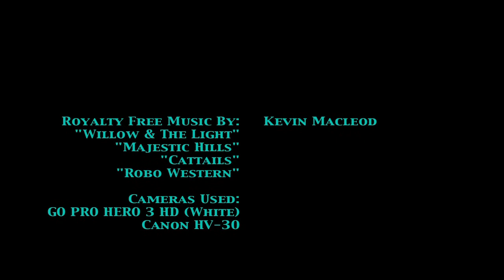Climbing Mt. Tamalpais (With views of San Francisco and the sunset from the top)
In this video, you get some first person footage of me climbing to the top of Mt. Tamalpais just outside of San Francisco in Mill Valley, CA. This video's intent is to show a general overview of what it looks like to climb the mountain, and what you can see from the top. Get a good grasp of what the trails to the top look like, and then prepare to be rewarded by my footage of the bay, fog, and surrounding cities from the top of the lookout. I also stay and film the sunset, and I must say it ranks amongst the most beautiful I've ever seen. No color correction was performed on any of the footage! It is all natural, raw unadulterated footage so you know exactly what you're in to see if you come to visit!

This little gem of a state park is not one to be missed, and I recommend a summertime hike here to see all the park has to offer. I had never heard of it before stumbling in on the way out from Muir Woods, but do not regret spending a night to hike up!

As heard in order- "Willow & the Light," "Majestic Hills," "Cattails," "Robo Western."